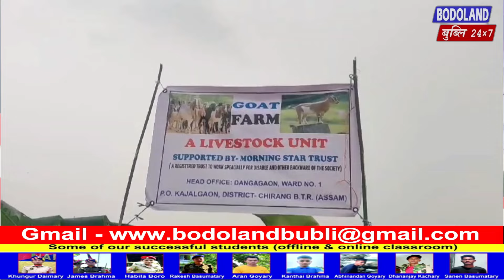बेखार लायमोनफोरखौ आरो रायजो राजाफोरखौ जौगा होनायनि थांखिजों गासै गं 8 बोरमा फार्म गा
बेखार लायमोनफोरखौ आरो रायजो राजाफोरखौ जौगा होनायनि थांखिजों गासै गं 8 बोरमा फार्म गायसनायनि थांखि लादों Morning Star Trust आ